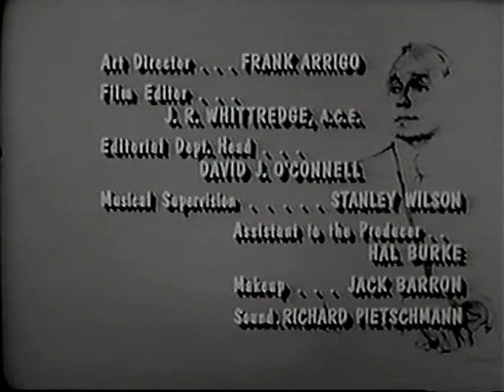The Jack Benny Program Episode 23 - 5